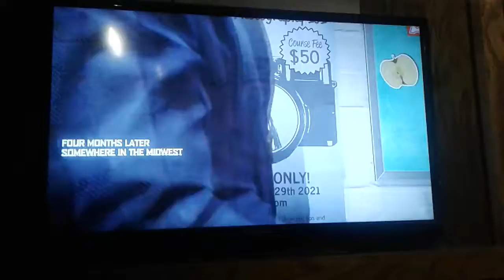Dead rising 4 part 3